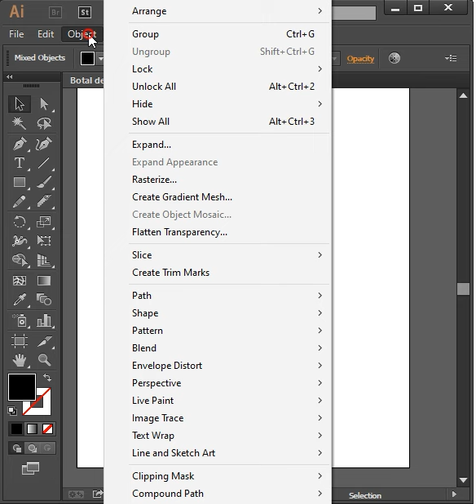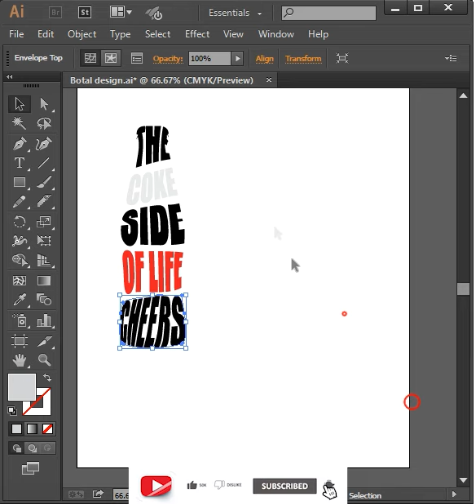Envelope Distort in Illustrator | Make with Top Object | Illustrator Tutorial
Envelope distort option in adobe illustrator
Envelope Distort in Illustrator | Make with Top Object | Illustrator TutorialEnvelope Distort in Illustrator | Make with Top Object | Illustrator TutorialEnvelope Distort in Illustrator | Make with Top Object | Illustrator Tutorial